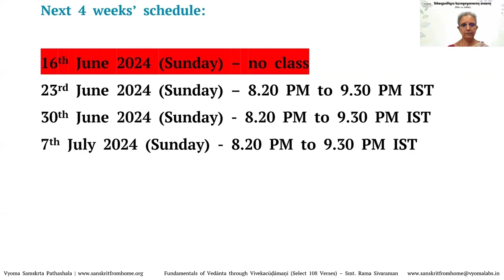19 .2 | Questions & Answers | Fundamentals of Vedanta through Vivekachudamani - Smt. Rama Sivaraman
Questions & Answers has been covered in this video.